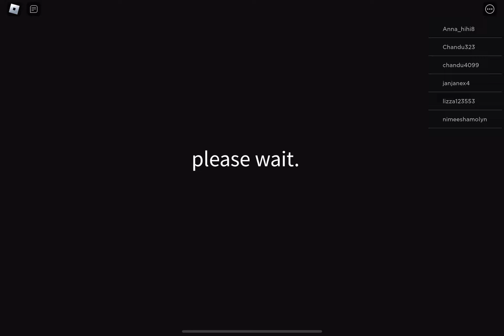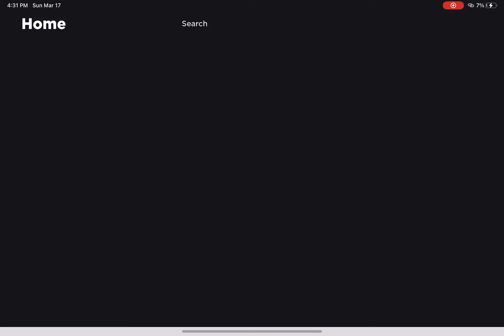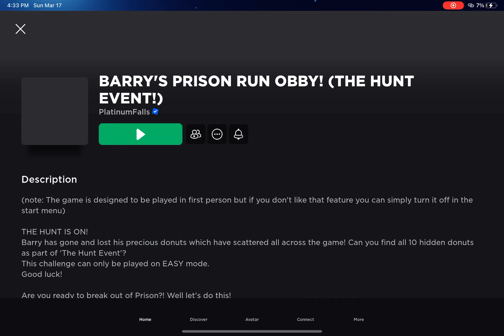Barrys Golden Donut run (ROBLOX THE HUNT)